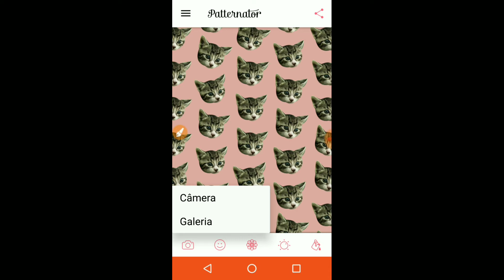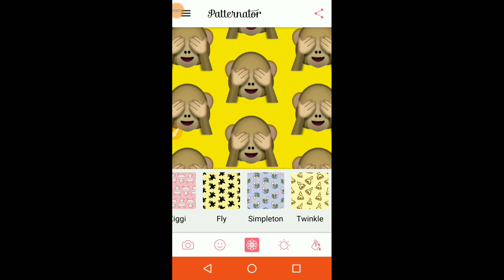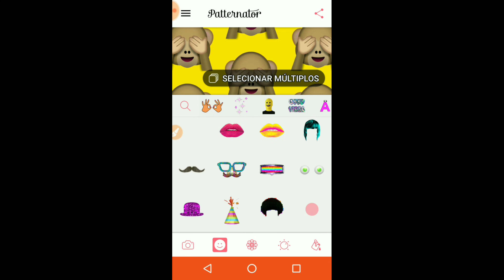Como fazer o seu próprio wallpaper de EMOJIS